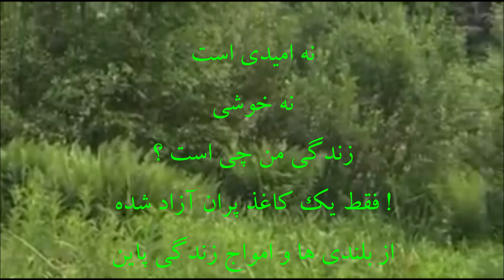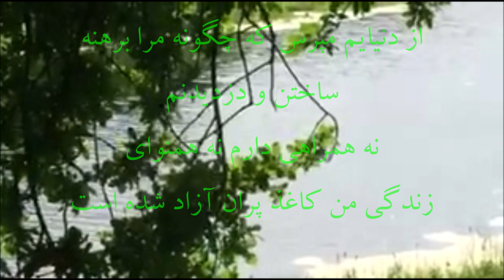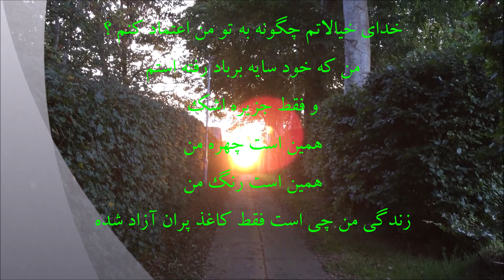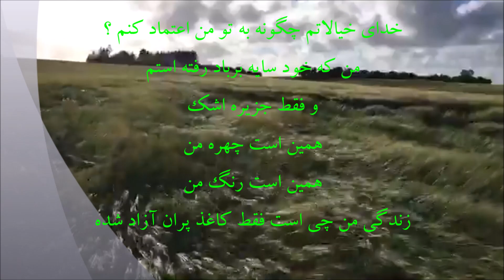برگردان آهنگ هندی: فریبا نصریان ..خوانش میلاد شریف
Na Koi Umang Hai - Hindi Sad Song - Asha Parekh & Rajesh Khanna - Kati Patang